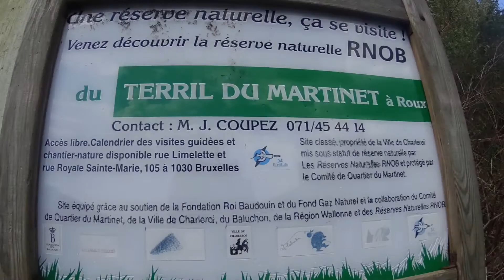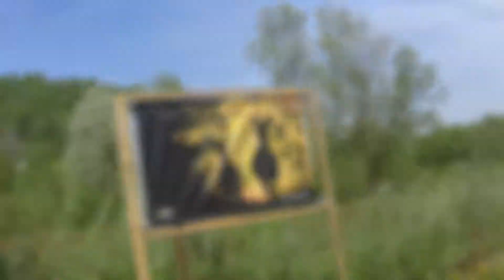Le Terril du Martinet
Balade sur le Terril du Martinet à Roux (Carleroi)